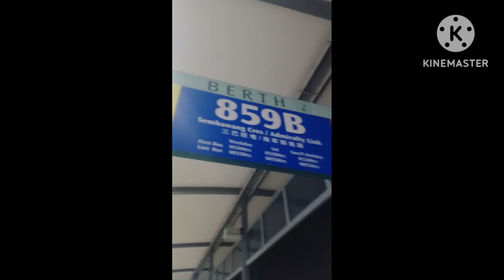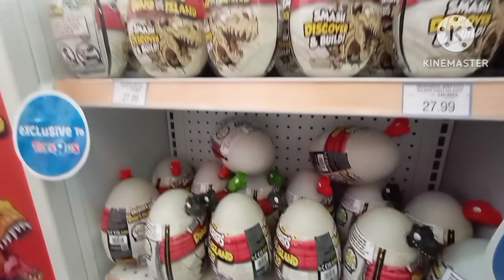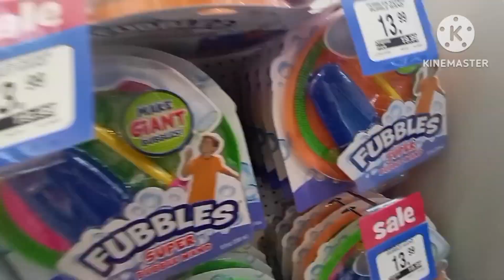Jurong East , IMM